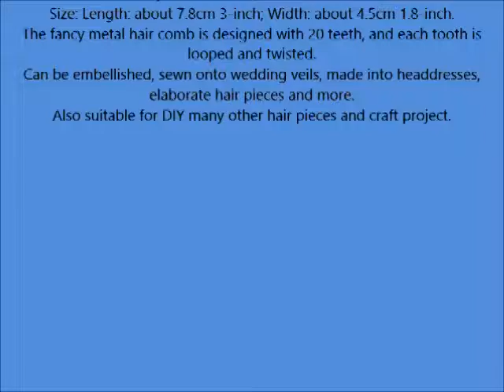Pixnor 7 8cm 20 Teeth Fancy DIY Metal Wire Hair Clip Comb Bridal Wedding Veil Comb Silver